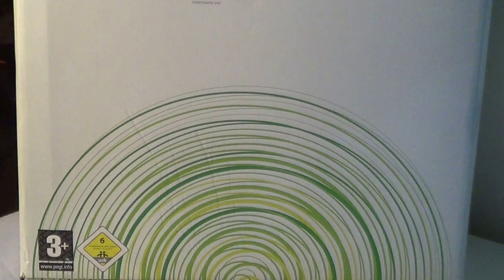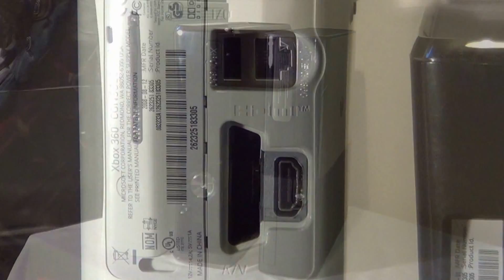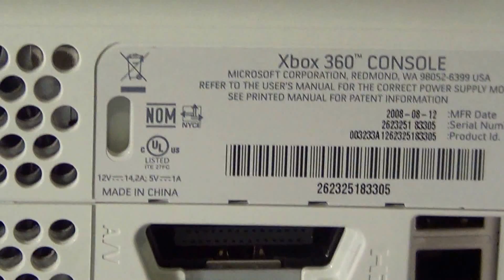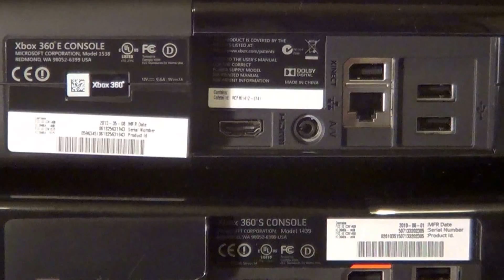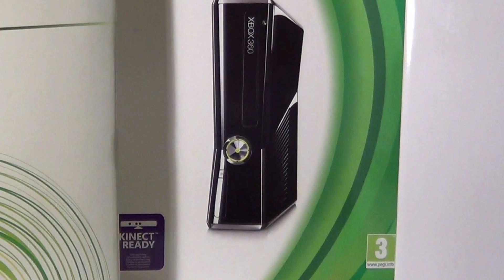Face-to-face - Xbox 360 (Fat, Slim, SuperSlim) [No Comment]